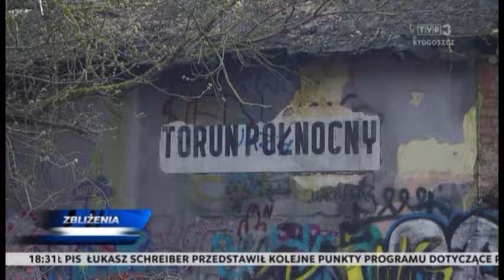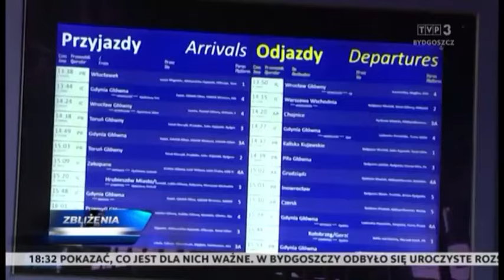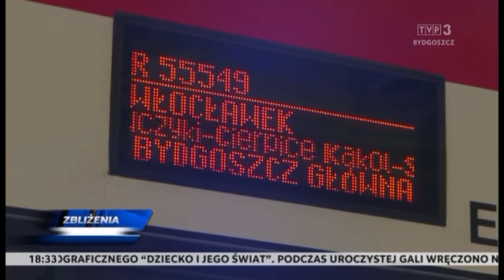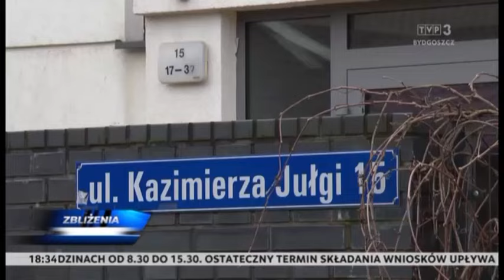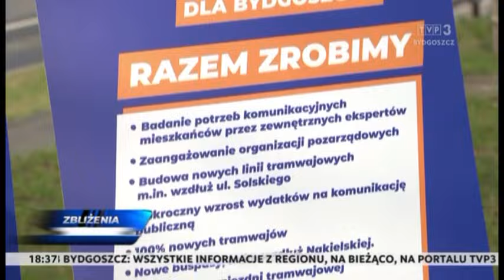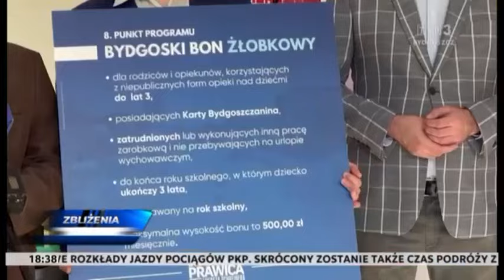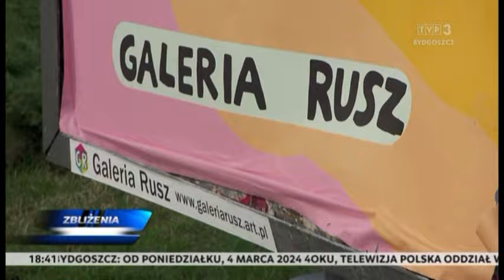Zbliżenia TVP3 Bydgoszcz 2.03.2024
TEMATY DNIA: Od 10 marca będą obowiązywały nowe rozkłady jazdy pociągów PKP.  W Bydgoszczy trwa wyrównywanie gruntówek. Politycy odkrywają kolejne karty przed wyborami samorządowymi. Artyści z toruńskiej Galerii Rusz apelują o wsparcie - przed kilkoma dniami, nieznani sprawcy zniszczyli jeden z billboardów, trwają poszukiwania sprawców. Za nami najcieplejszy luty w historii pomiarów.